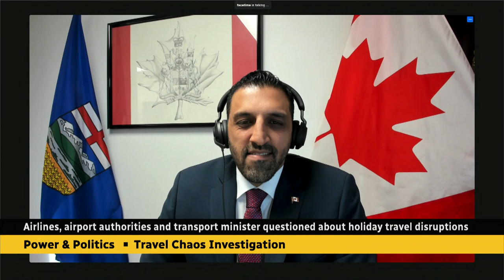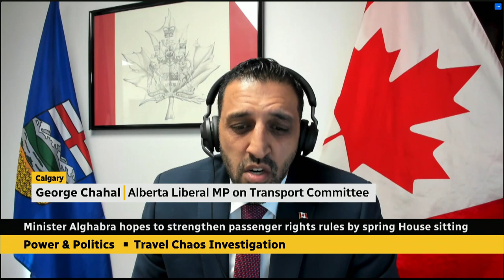Transport committee hears testimony on holiday air travel chaos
Canada's transport minister, airline executives and airport authorities testified at the House of Commons standing committee on transport, infrastructure and communities about the travel chaos that erupted during the holidays. Hundreds of air passengers were stranded after airlines cancelled or delayed flights, largely due to a major storm that hit much of Canada around Christmas.